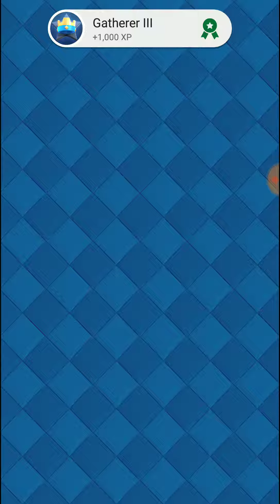MASSIVE CHEST OPENING Magical Mega Lightning Legendary Clash Royale Update Trophy Road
Today I opened tons of chests including Trophy Road Rewards from the new update.